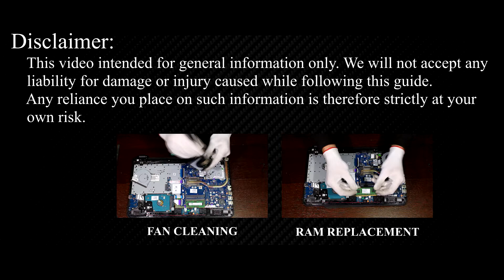HP Notebook 15 Hard Drive or SSD Upgrade: Replacement & Installation Guide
Upgrade your HP 15-ac030ne laptop by installing a new HDD or SSD. Learn the essential steps to boost speed and efficiency with this replacement DIY guide.

*DESCRIPTION*
Looking to upgrade HDD or SSD on your HP 15 laptop’s performance? In this tutorial from HowFixit, we’ll show you how to install a hard drive or upgrade to an SSD, giving your device a major speed boost. We’ll cover each step—from disassembling the bottom cover to safely removing the old drive—and share pro tips on preventing damage during the repair.

🛠️ In this HowFixit guide we cover:
✔️ Step-by-step guide to disassembling the HP 15 laptop.

Question: Can I use any 2.5-inch SSD for my HP 15 laptop?

Question: What is the maximum SSD size for the HP 15 laptop?